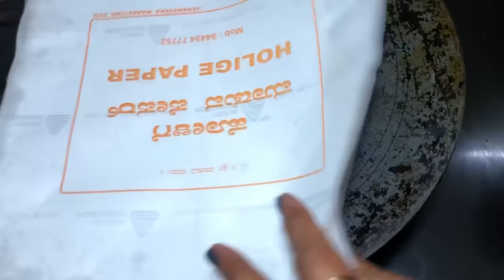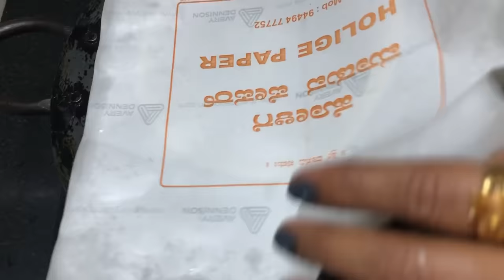ಪರ್ಫೆಕ್ಟ್ ಕಾಯಿ ಹೋಳಿಗೆ ಮಾಡುವ ಸುಲಭ ವಿಧಾನ | Kayi Holige | Kayi Obbattu | Naariyal Puran Poli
Kayi Holige / Kayi Obbattu / Puran Poli / Naariyal Puran Poli Recipe in Kannada.

Ingredients:

Chiroti rava / fine rava  1 cup
Fresh grated coconut   3 cup